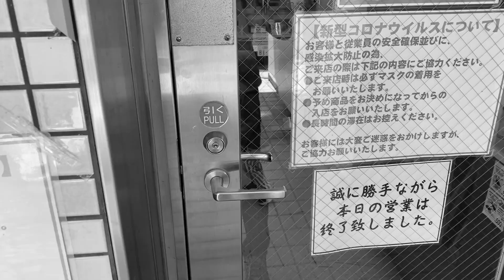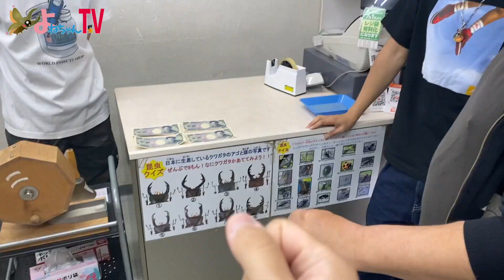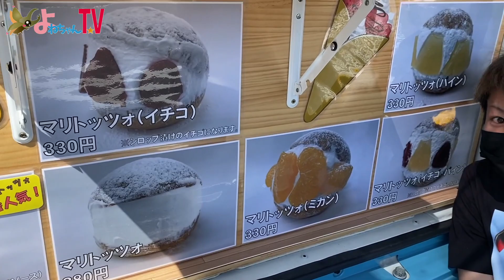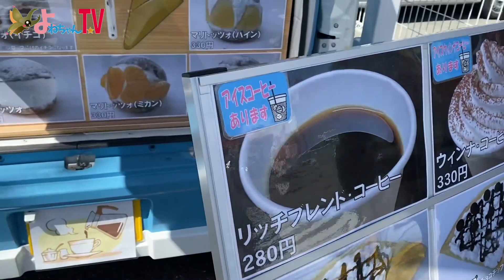【NESiA】サプライズで「あの有名人」を連れて行ったら店長の目に涙が...